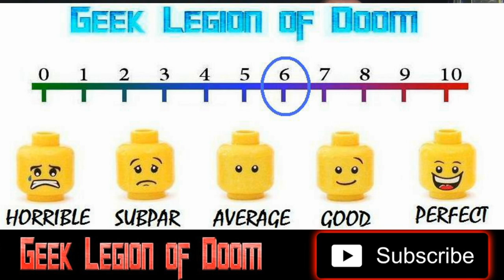CABIN GIRL ( 2023 Lee Tergesen ) aka CRAZYAF Thriller / Horror Movie Review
Follows 24-year-old Ava Robbins, who moves into an isolated cabin, but what seemed as a dream come true soon turns into a living nightmare when Ava's interest in the supernatural triggers a series of weird events.